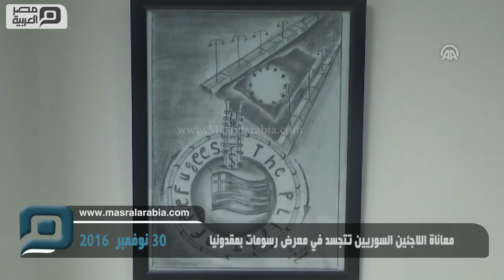مصر العربية | معاناة اللاجئين السوريين تتجسد في معرض رسومات بمقدونيا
افتتح في مدينة تيتوفو المقدونية، اليوم الأربعاء، معرض للرسام السوري اللاجئ، شيركوه موسى، يجسد فيه معاناة اللاجئين السوريين الذين أُجبروا على ترك منازلهم وبلادهم والتوجه نحو أوروبا في رحلة طويلة أملاً بحياة أفضل.